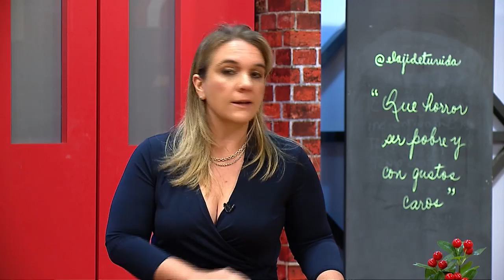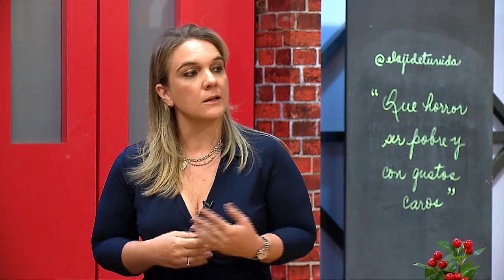Alergias infantiles: ¿Cómo reconocer si mi hijo las padecen?